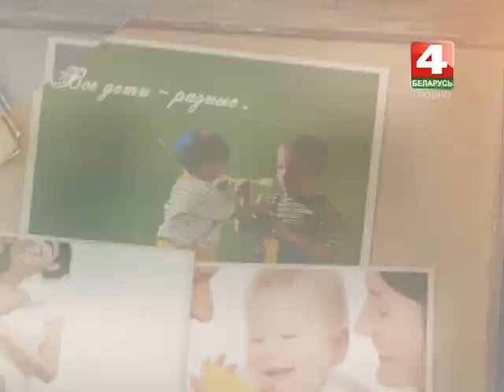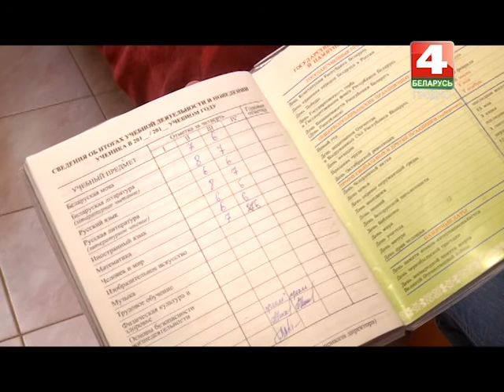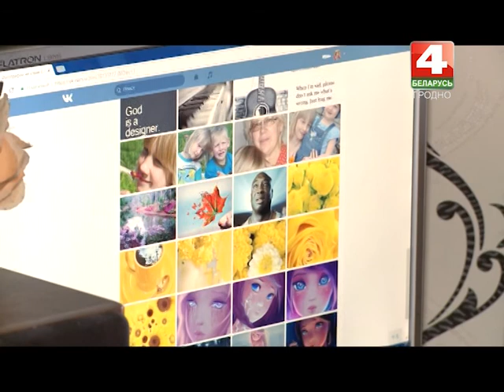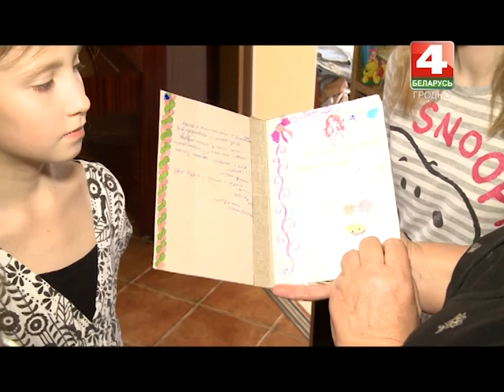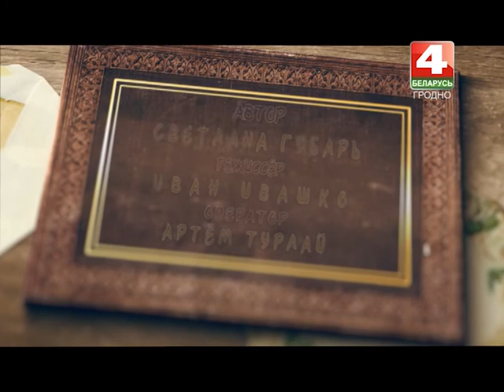Семья. Величко. 04.04.2017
ТРК Гродно. Семья на канале Беларусь 4 Гродно.
Автор: Светлана Губарь